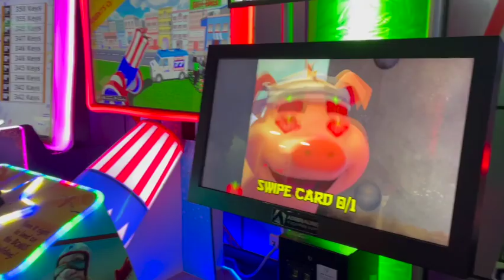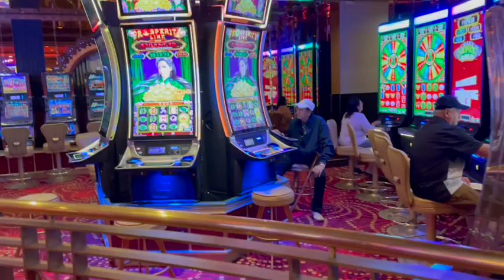Con tàu 14 tầng (Royal Caribbean- Voyager of the Seas Cruise Ship) voi Hai Diep- Phần 2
Hôm nay đi Royal Caribbean Cruise. :)
Mời Mọi người đến xem. :)